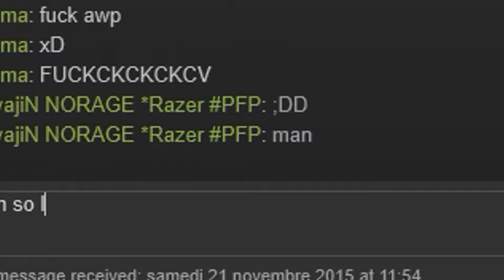Sicks frags & shot [KQLY]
hopefully you like it! :D